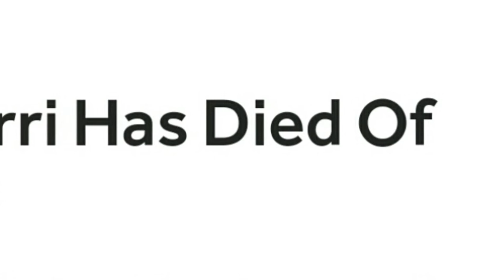The Olu Of Warri Has Died Of Corona Virus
This video narrates the death of the Olu of Warri